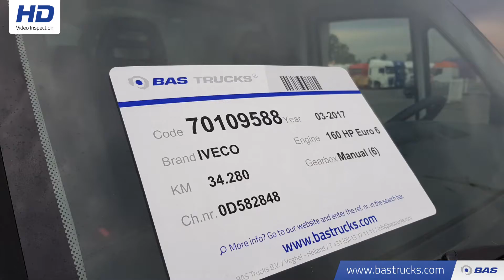70109588 IVECO Daily